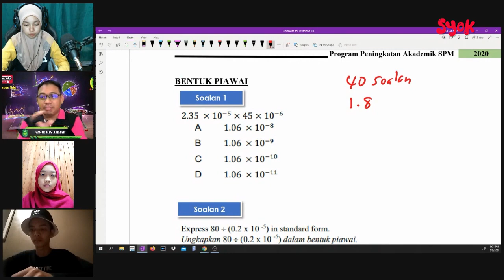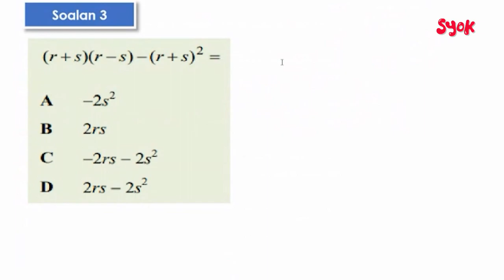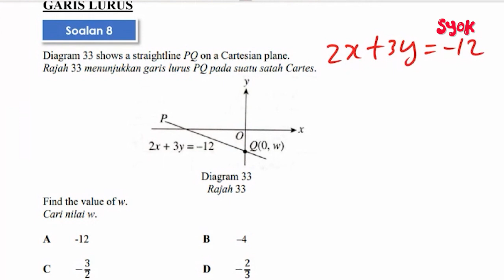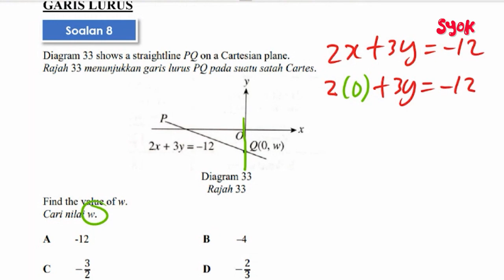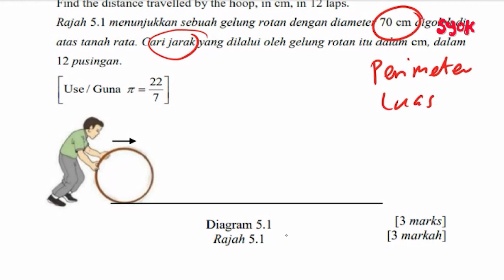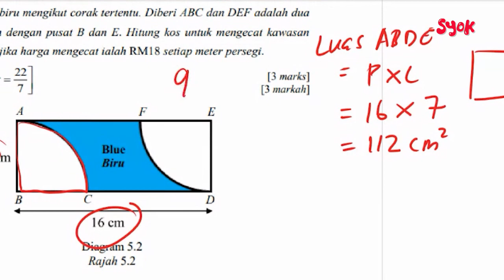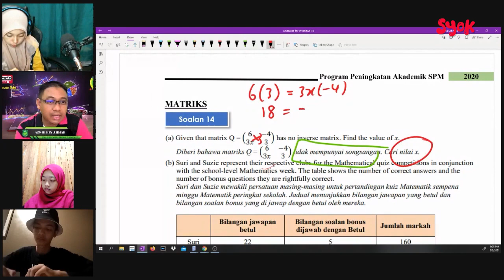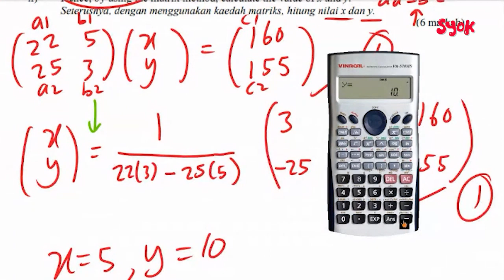Kelas Prep SYOK - Matematik SPM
Kelas Prep SYOK minggu ni kita bersama Cikgu Azmie nak ajar cara cepat dan mudah untuk jawab soalan kertas Matematik. Ada banyak lagi cara cepat yang Cikgu Azmie nak ajar semua pelajar seperti fungsi EXP dan lain-lain.

Download secara percuma aplikasi SYOK melalui App Store dan Play Store sekarang!